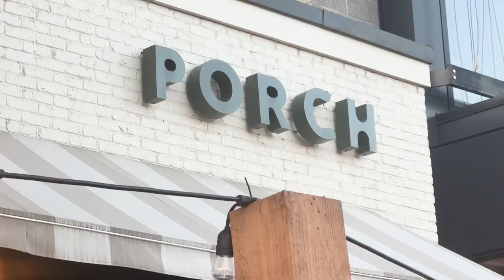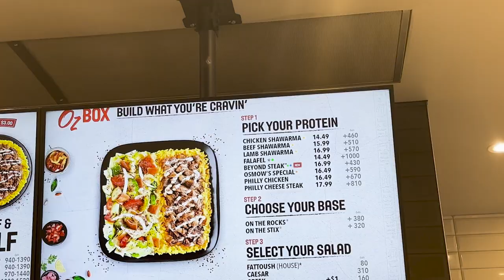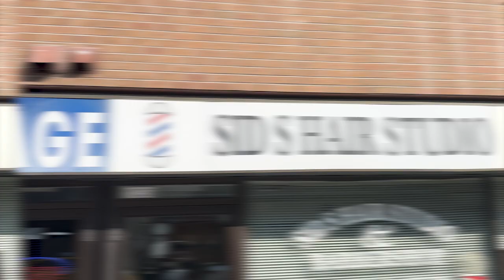CANADA LIVING #23 - VLOG || MY LIFE IN CALGARY AB || BACK IN THE CITY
Hey Guys, I am back in the City and I am enjoying the life of my head(LOL). just wanted to share some of the things I have been up to since I got back from Hardisty AB.